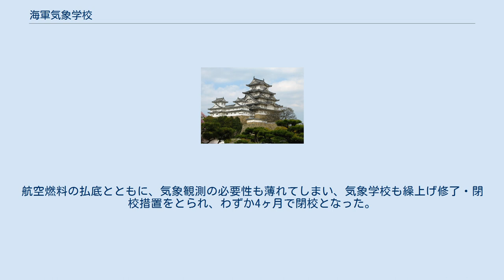海軍気象学校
海軍気象学校（かいぐんきしょうがっこう）は、大日本帝国海軍における艦船および航空機の航路確保のための気象観測・天体観測・海洋観測技術の修得者を養成する教育機関のことである。
海軍航海学校から独立し、普通科・高等科・特修科・専攻科を設置した。
 気象観測・測量技術は航海学校のカリキュラムに基づいて教育されていた。
特に太平洋戦争の進捗にともない、占領地での敵前測量や気象観測は、艦隊行動および航空機運用のために欠かせないものであった。
軍令部や海軍航空本部は海軍水路部に対して気象隊の編制を呼びかけ、各地に技師および若干の守備隊からなる気象隊を派遣していた。
しかし気象観測術専門の教育を実施する風潮にはいたらず、航海学校での修得に終始していた。
 1944年7月1日、ようやく気象観測の専門教育を図るべく、航海学校分校が茨城県稲敷郡阿見村（現在の阿見町）に発足した。
航空基地が隣接する茨城県南部では、上空の気象観測データが航空機の安全を守るために必要不可欠であった。
戦線の縮小とともに、海洋・天文観測の必要性は急激に薄れ、代わりに気象観測が重要なものになりつつあった。
分校が「海軍気象学校」として独立するのは1945年3月1日のことである。
 気象学校も他の術科学校と同様に4コースが設定され、練習生は現場へ、学生は水路部や各地司令部へと派遣されることとなった。
しかし各種術科学校は、7月15日までに繰り上げ修了を実施し、修了者を本土決戦要員に振り向けるよう通達を受けた。
航空燃料の払底とともに、気象観測の必要性も薄れてしまい、気象学校も繰上げ修了・閉校措置をとられ、わずか4ヶ月で閉校となった。